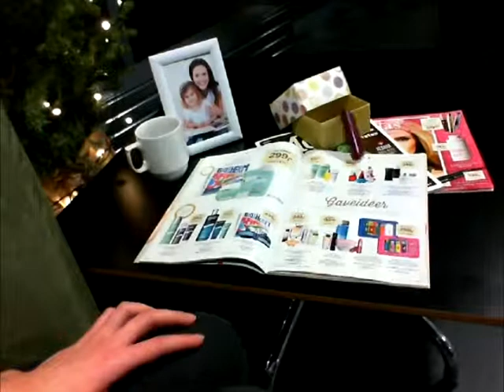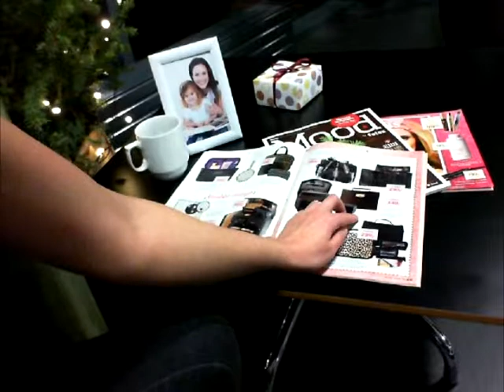Magic gifts Daniela Dinu